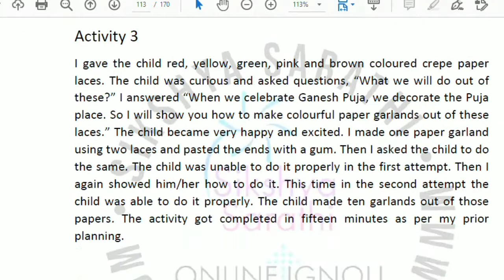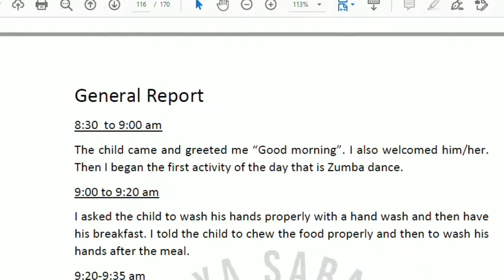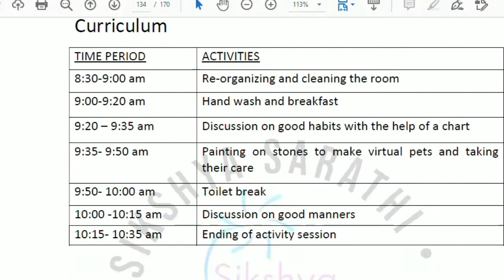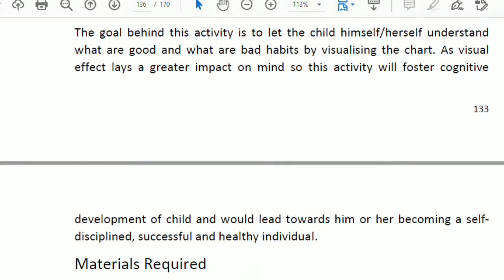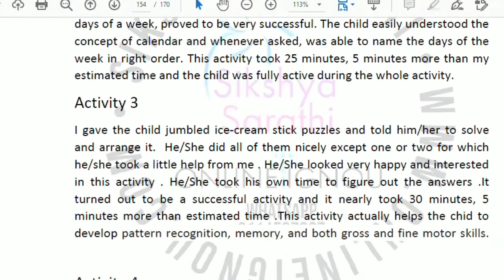Phase 3 Activity and Reports | DECE 4 Project in English | New Guidelines | IGNOU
DECE-4 Project in English
Phase 3
Activity and Reports
Written as per New Guidelines issued by IGNOU

Buy the PDF Copy of DECE-4 Full Project Report at Discounted Price from the following link,